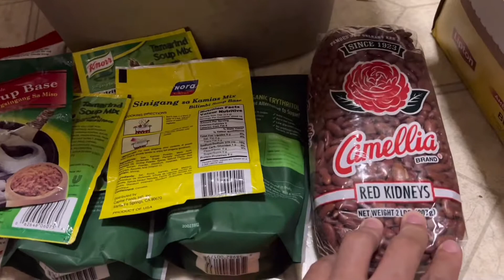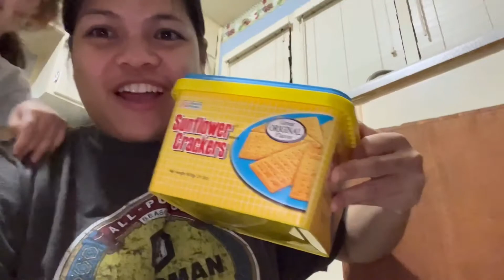WE ARE BACK!!! | DAMING EXPIRED NA FOOD | THE STRUGGLE IS REAL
Hello guys! And we are back sa ating Youtube Channel! I'm so happy na nakapag log na ulit ako. May oras na ulit...yaayy!